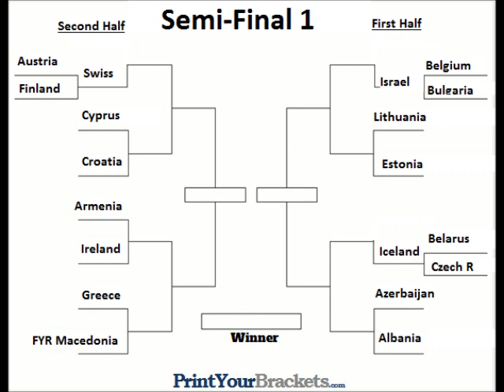Eurovision Song Contest 2018 Knockout Game Belgium vs Bulgaria vs Israel #5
Eurovision Song Contest 2018 Knockout Game Belgium vs Bulgaria vs Israel

Please VOTE for you favorite! LIKE for Belgium, DISLIKE for Bulgaria, Comment "Israel" for Israel.  The winner advances to face either Estonia or Lithuania. Voting ends March 27th, 2018.